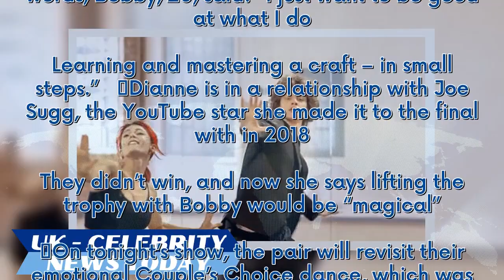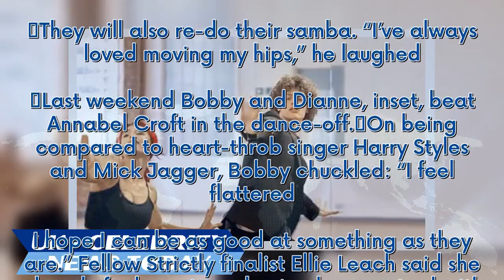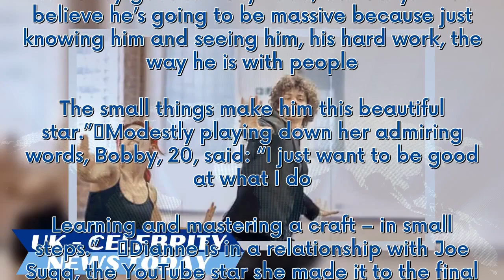‘Bobby’s a star in the making...he’ll be in Hollywood one day’ says Diane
Dianne has such hopes for Bobby that she has made it the theme of their show dance. The 34-year-old, who joined the series in 2017, declared: “When I first met Bobby he was something really, really special, a star in the making. It’s Bobby goes to Hollywood, basically. “I do believe he’s going to be massive because just knowing him and seeing him, his hard work, the way he is with people. The small things make him this beautiful star.” Modestly playing down her admiring words, Bobby, 20, said: ...